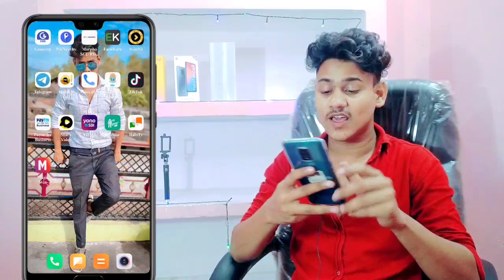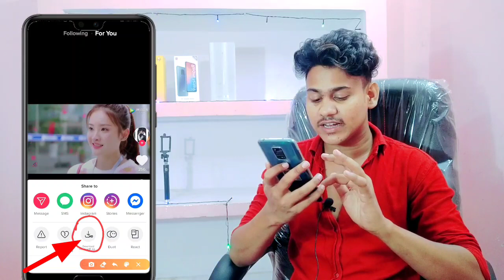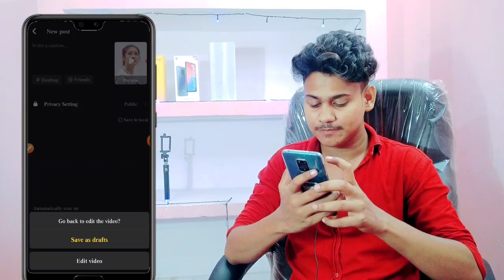How to increase snack video followers || snack video me followers kaise badhaye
Hii freinds mai hoo fakhre alam aap dekh rahe hai "Technical fakhre"

To gys aaj ki es video me mai aapko bataunga ki snack video me followers kaise badhaye.

Your quaries-
◆snack video me followers kaise badhaye
◆how to increase snack video followers
◆snack video me video kaise viral kare